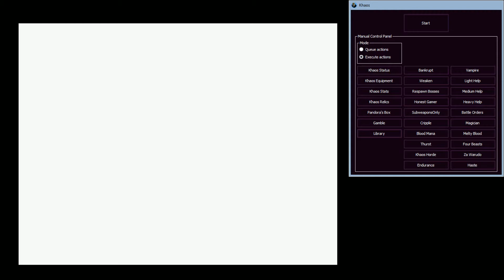SotN Khaos Mod - Library Command